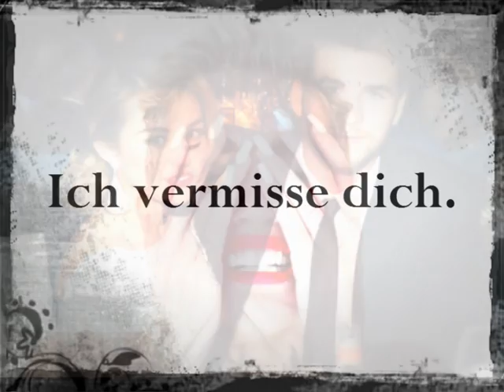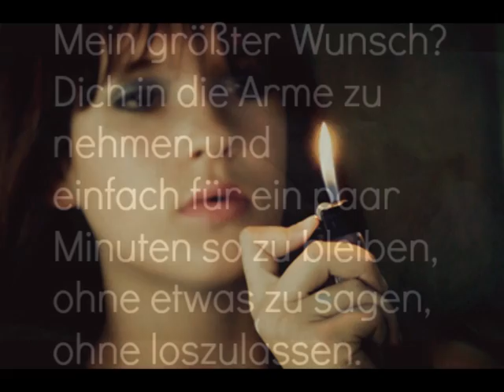Monica Klaassen Wieder in der Stadt